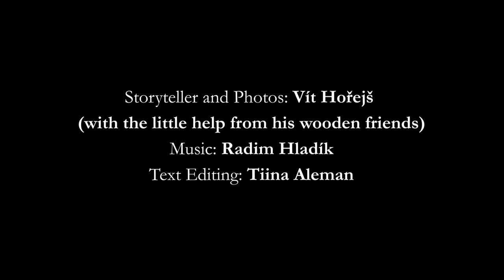Twelve Months (Dvanáct měsíčků)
Part of Czechoslovak-American Marionette Theatre in NYC
of virtual series "Naptime Stories for the Absurd Times" of our partner Czechoslovak-American Marionette Theatre in NYC.

The irreverent storyteller Vít Hořejš re-tells classic Czech and Slovak fairy tales from his socially-distanced Hudson River Valley refuge. Co-starring guest-musicians from across the globe. Children welcome.

The Czech classic tells the story of Marushka, an orphan, and the council of twelve months who change seasons to help her with impossible demands of her mean stepmother and stepsisters demands.
LIVE STREAM on WEDNESDAY, JULY 15 @ 3 PM (EST)!

This episode presents a treasure from our archive:  The story of The Twelve Months was recorded by Vít in 1991 in Prague with the legendary rock guitarist Radim Hladík.

The Performers

RADIM HLADIK (1946 − 2016) was a renowned Czech guitarist, composer and producer known primarily for his trademark rock and jazz-fusion electric sound and his band Blue Effect. He was considered one of the best and most influential Czech guitarists, winning numerous awards in the "beat rock" category.  Hladík's electric style was uniquely recognizable, and relied primarily on fast ascending and descending scales alternating with his signature bending, particularly at the ends of phrases, and frequent use of hammer-on and pull-off techniques. In the late 1960s, he was strongly influenced by the British Invasion and Jimi Hendrix, and became one of the pioneers of the electric blues-rock sound in Czechoslovakia. From the early 1970s his playing also incorporated jazz phrasings. Hladík is probably best known for his instrumental composition "Tearoom" (Czech: Čajovna), for 1975 album, Modrý efekt & Radim Hladík. He remained active in the studio and continued performing until shortly before his death in 2016.

VÍT HOŘEJŠ, puppeteer, writer, director, actor, and translator is a native of Prague. He emigrated to the United States in 1979, bringing with him the love for puppetry and one childhood marionette. In 1990, he co-founded Czechoslovak- American Marionette Theater (CAMT) in New York City. It became a respected member of the puppetry community. The Czechoslovak Society for Arts and Sciences awarded Vit with the Lifetime Achievement Award for promoting Czech and Slovak Puppetry world-wide.  The new reality inspired Vit to bring the traditional Czech and Slovak tales to a global virtual audience while socially distanced. He is excited to collaborate with his musician friends in this challenging format.

Produced by GOH Productions in cooperation with Czechoslovak Society of Arts and Sciences (SVU-NY), CzechMatters and Bohemian Benevolent and Literary Association (BBLA), and with public funds from New York State Council on the Arts, NYC Department of Cultural Affairs and Councilwoman Carlina Rivera. Special Thanks to La Bibliothèque du Roy.